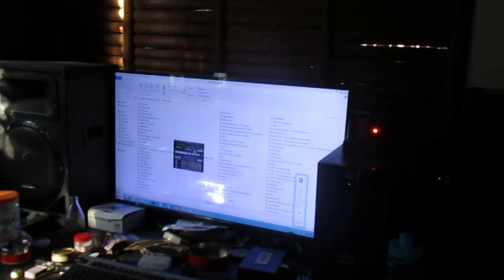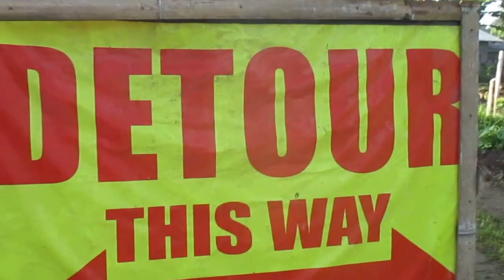Tietyö Kotikadulla 09.08.2017 - Road Construction On Home Street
Kuvatessani tätä videota, siviiliasuinen poliisi yritti varastaa kameran kädestäni. Myöhemmin tilanne eskaloitui pahoinpitelyksi, ja minut haastettiin oikeuteen. Tapausta on käsitelty jo yli kuusi vuotta, ja tuomiota odotellaan edelleen.